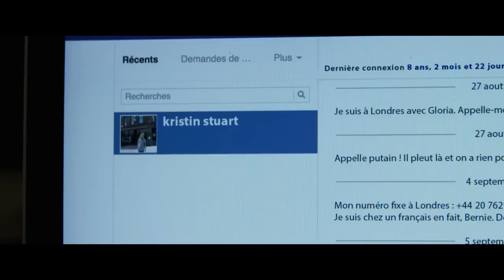Mañana empieza todo - Trailer español (HD)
Sinopsis: Samuel es un hombre joven que vive despreocupado y feliz, sin ataduras ni responsabilidades, bajo el sol del sur de Francia. Pero un día una de sus antiguas conquistas aparece en la puerta de su casa con una noticia que cambiará su vida: es el padre de una niña de pocos meses. La madre deja a la pequeña con él y se va sin dejar rastro, de forma que todos los intentos de Samuel de encontrarla para que ella se ocupe del bebé son un fracaso. Así, tendrá que aprender a ser un buen padre y a cuidar de Gloria. Sin embargo, ocho años más tarde la mujer reaparecerá en sus vidas dispuesta a recuperar a su hija, alterando la vida de Samuel una vez más

Director: Hugo Gélin
Reparto: Omar Sy, Clémence Poésy, Antoine Bertrand, Gloria Colston, Karl Farrer, Anna Cottis, Susan Fordham, Phelim Kelly, Richard Banks, Attila G. Kerekes